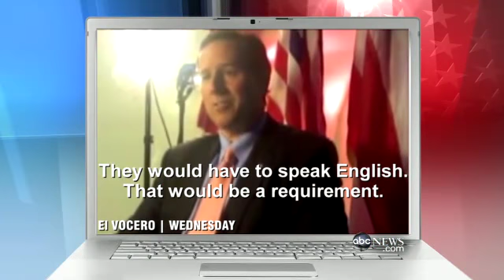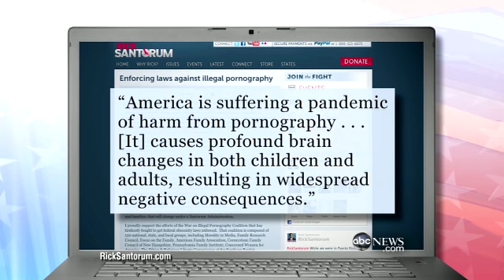Rick Santorum Interview on ABC's 'This Week': Fighting His Way to The Convention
EFFINGHAM, Ill. — Rick Santorum suggested that campaigning against Mitt Romney for the Republican nomination is merely a warm-up act to running against President Obama in the general election because, in his view, the two support similar policy positions.

"People ask me why I'm the best candidate to run against Barack Obama. It's because I feel like, in many respects, I am running against Barack Obama here in this primary because Mitt Romney has the same positions as Barack Obama," Santorum said today at an afternoon rally at a warehouse in southern Illinois.

Santorum often ties Romney to Obama based on their healthcare plans and positions on carbon emissions, but picking up the attacks on Romney today, Santorum added a new link between the Massachusetts governor and the president based on their stance on fossil fuels.
"Why, with sky rocketing gas prices, would we nominate someone who had the same position as President Obama with respect to fossil fuels? Why would we give that issue away in this election?" he asked.